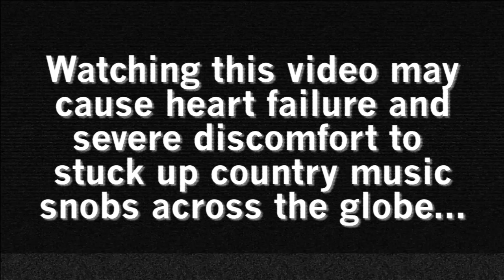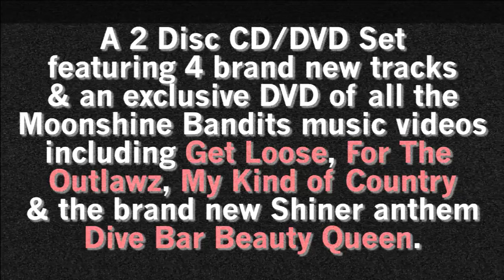Moonshine Bandits - Too Hot For Television Teaser Featuring Porn Star Tera Patrick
Get the album "FIRE" now!

Taken from the Moonshine Bandits 'Whiskey And Women Deluxe